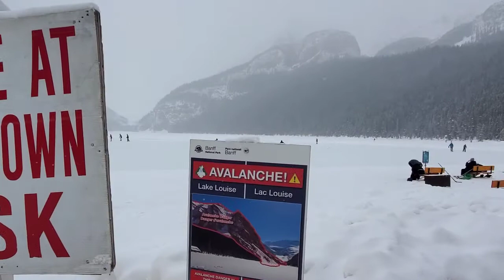Skating at Lake Louise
Its winter wonderland in Canada.

RYYZN - Like How It Sounds (Official Lyric Video)

CLICK THESE LINKS BELOW FOR FULL ALBUM!